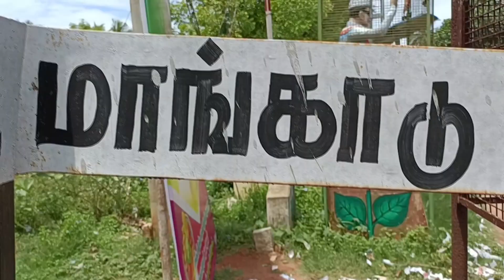மாங்காட்டில் மாட்டு வண்டிகள் அணிவகுத்துவர மாமன் சீர் கொண்டு வந்த நெகிழ்வான தருணம்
புதுக்கோட்டை மாவட்டம் மாங்காட்டில் நடைபெற்ற காதணி விழாவிற்கு தாய் மாமன்கள் பத்திற்கும் மேற்பட்ட மாட்டு வண்டிகளில் பாரம்பரிய முறைப்படி சீர் கொண்டு வந்த நிகழ்வு காண்போரை வியக்க வைத்தது.

புதுக்கோட்டை மாவட்டம் மாங்காடு கிராமத்தைச் சேர்ந்த பொறியாளர் இளையராஜா- நவநீதா தம்பதிகளின் குழந்தைகள் ரிக்க்ஷனா,சுதிக்சன் ஆகியோரது காதணி விழாஇன்று மாங்காடு முத்துமாரியம்மன் கோயில் மண்டபத்தில் நடைபெற்றது.

இந்த விழாவை முன்னிட்டு குழந்தைகளின் தாய் மாமன்களான அனவயல் ஆண்டவராயபுரத்தை சேர்ந்த நவீன் சுந்தர், மற்றும் நவசீலன் ஆகியோர் பாரம்பரிய முறைப்படி பத்திற்கும் மேற்பட்ட மாட்டு வண்டிகள் அணிவகுத்து வர செண்டை மேளம் முழங்க பெண்கள் இனிப்பு பழங்கள் பூக்கள் உள்ளிட்ட தட்டு தாம்பலங்களை ஏந்திய படியும் ஆண்கள் ஆடு மிதிவண்டி பைக் உள்ளிட்ட சீர்வரிசை பொருட்களை பிடித்த படியும் ஊர்வலமாக வந்து சீர் செய்த நிகழ்வு காண்பவரே கடந்த காலத்திற்கே அழைத்துச் சென்றது.

அதன்பின் சீர் வரிசை பொருட்களை மேளதாளங்கள் முழங்க பட்டாசு வெடி சட்டத்தோடு மண்டபத்திற்குள் எடுத்துச் சென்ற தாய்மாம்கள் தங்களது மடியில் வைத்து குழந்தைகள் ரிக்க்ஷனா,சுதிக்சன் ஆகியோருக்கு காதுகுத்தி மகிழ்ந்தனர்.

குழந்தைகளின் தாய் வழி தாத்தா மாயழகு கடந்த காலத்தில் மாட்டு வண்டி ஓட்டி விவசாயம் செய்து அதன் மூலம் கிடைத்த வருமானத்தில் தனது மகள் நவநீதா மற்றும் மகன்கள் நவீன் சுந்தர் நவசீலன் ஆகியோரை வளர்த்து படிக்க வைத்து திருமணமும் செய்து அவர்கள் மகிழ்ச்சியோடு வாழ வழிவகை செய்ததாகவும் தங்களது தந்தையின் முன்னேற்றத்திற்கு காரணமாக இருந்த மாட்டு வண்டியின் பெருமையை இன்றைய தலைமுறைக்கு எடுத்துச் சொல்லும் வகையிலும் தமிழர்களின் பாரம்பரியத்தை காக்கும் வகையிலும் மாட்டு வண்டியில் சீர்கொண்டு வந்து காதணி விழாவை சிறப்பித்ததாக குழந்தைகளின் தாய் மாமன்கள் நெகிழ்வோடு தெரிவித்தனர்.